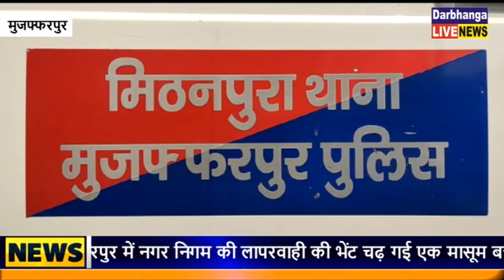मुजफ्फरपुर :कुत्ता काटने से मौत